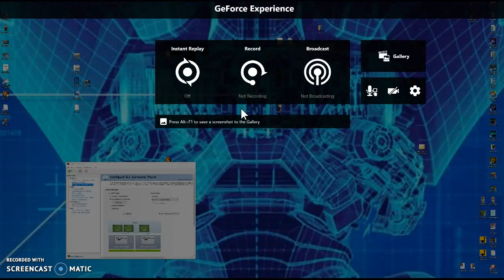SURROUND NOT RECORDING